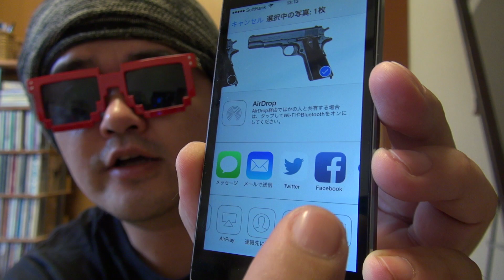【逮捕？】2Dプリンターで銃を製造、40代男がコルトガバメントなど印刷・所持した疑い【銃刀法違反？】